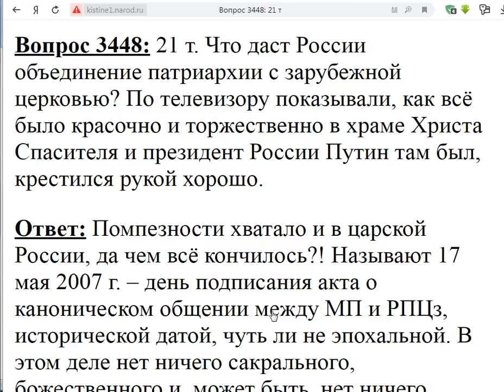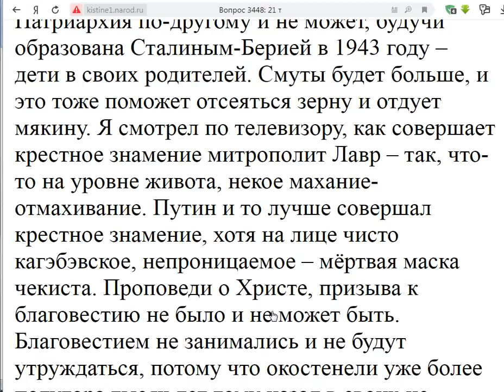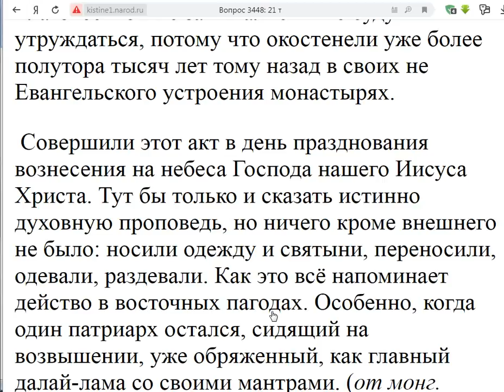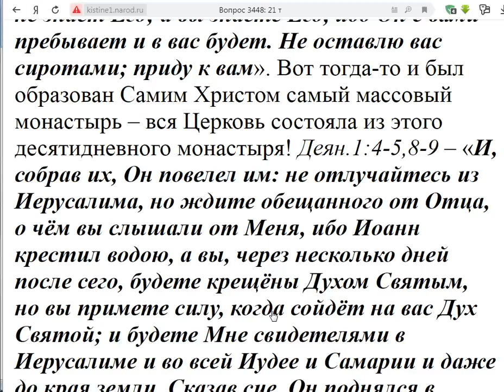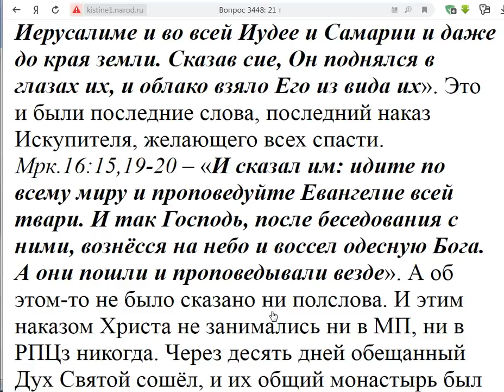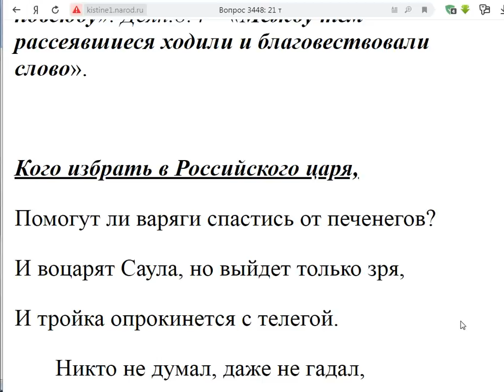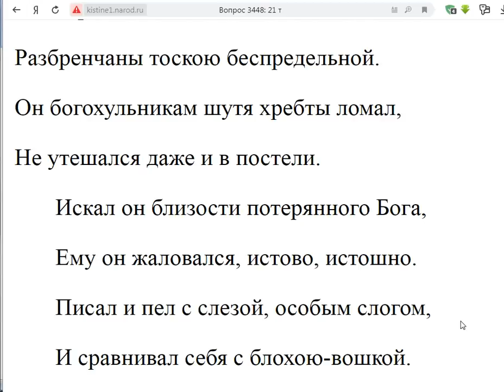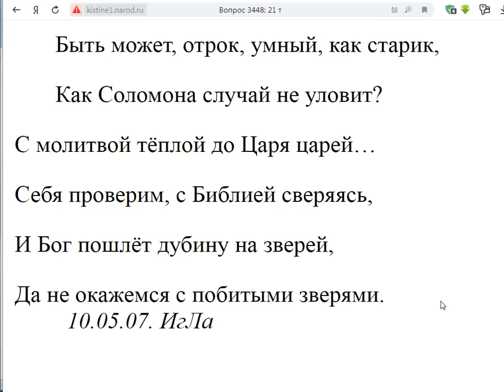3448. Путин хорошо крестился рукою?